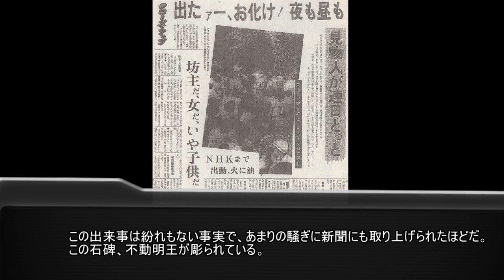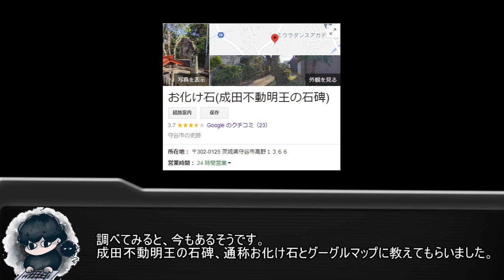多くの人が目撃した人面岩「おばけ石」の真相を考察！【都市伝説】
幽霊って本当にいるんですかね？